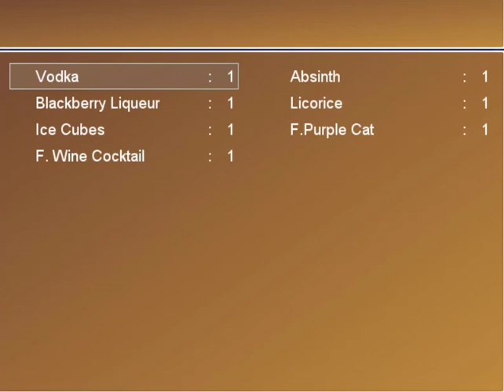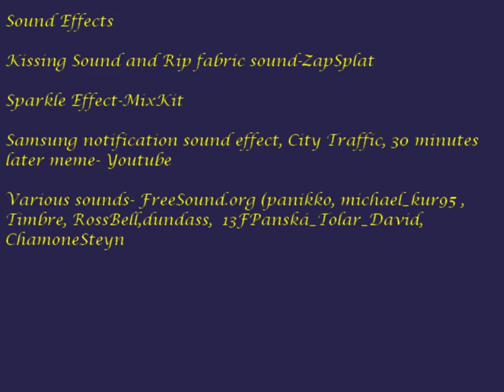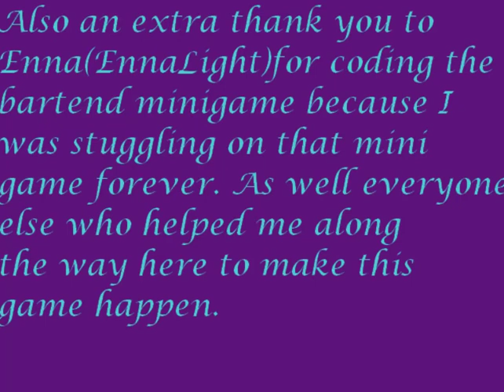Let's Play!: Two/Three Old Men Go On A Bender (And Have a Wild Ride) [Demo]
Or TOMGOABAHAWR for short! The last of the TemTam HimaJam entries by our good friends Candi, Darling and Kreeps in their first try of gaming! Lets have some undead fun with too much alcohol... woops.